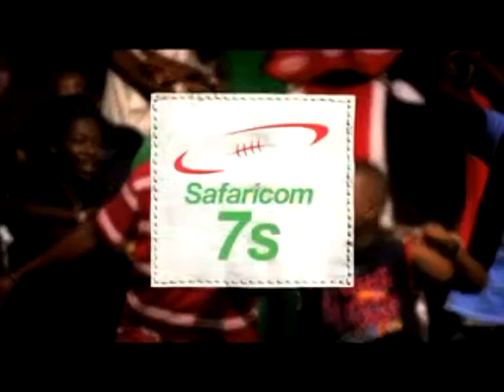HighLights Day1 Safaricom7s 2012 : QuinsVetts Show Their StrongSuperior Nature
HighLights Day1 Safaricom7s2012 : LunchBarQuinsVetts v Les Gaulois Show Their StrongSuperior Nature